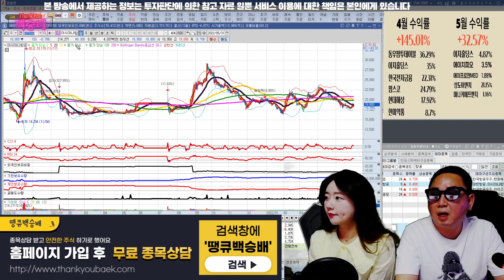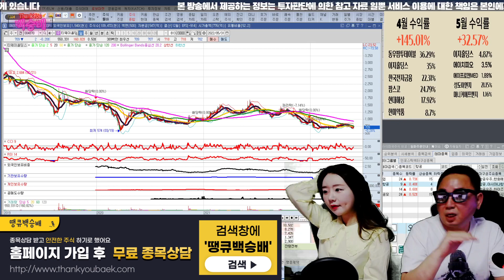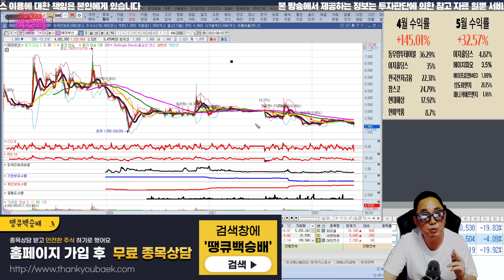에어부산 떨어지는거 보세요....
항공주 유상증자 조심해라

혜택1 : 무료 추천주 혜택
혜택2 : 관심종목 매수, 매도 알림 서비스 혜택
혜택3 : 종목상담 무료 혜택
혜택 4: 골드회원 가입 시 다른 유료서비스 할인 혜택